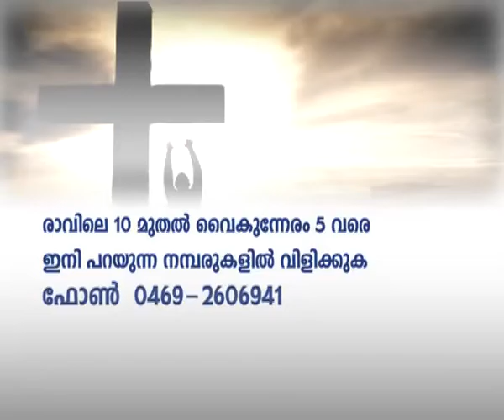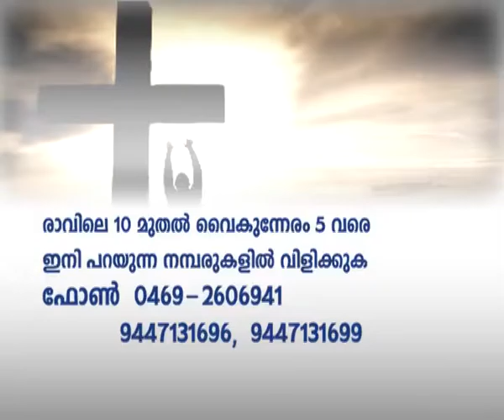NAMUKKU PRARTHIKKAM | Episode 312 | Athmeeyayathra TV